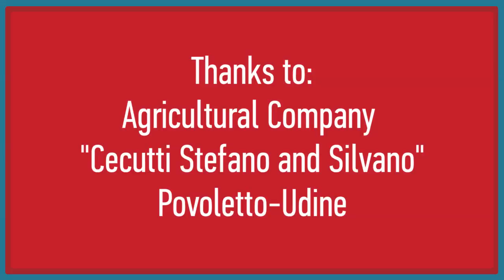Boli Application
Discover how easy is to administer Tecnozoo boluses by watching this video.

Many thanks to Ceccutti Farm for showing us!